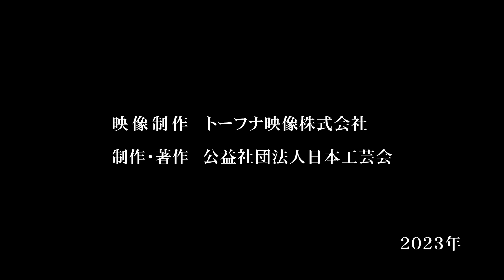室瀬 和美（重要無形文化財「蒔絵」保持者）スペシャルインタビュー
文化庁補助事業
令和4年度重要無形文化財等伝承事業「わざを伝える」

重要無形文化財「蒔絵」保持者である室瀬 和美 氏のスペシャルインタビュー。
次世代に向けたメッセージ語っていただきました。

語り手：室瀬 和美（重要無形文化財「蒔絵」保持者）
聞き手：内田 篤呉（ＭＯＡ美術館長）